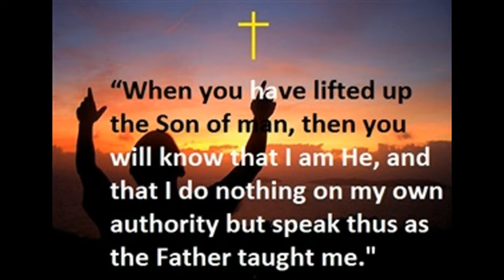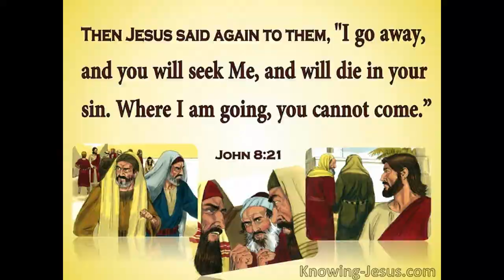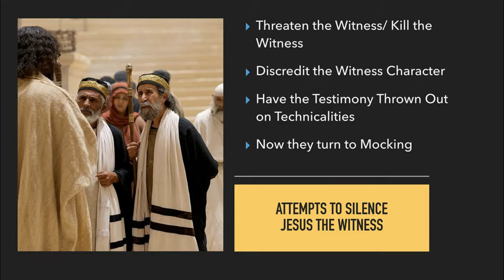March 23 The Gospel